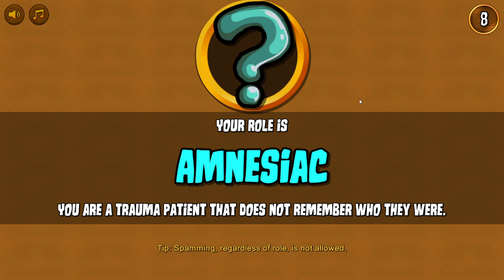Whaaa???? Im "100" percent a surv in Town of Salem... Defo not an Amne turned Vamp....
townofsalem HeyMonsterFish!